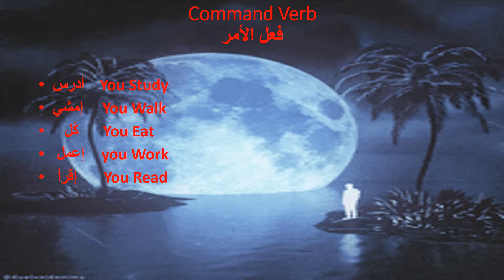Arabic Grammar In Simple Easy Way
Verbs In Arabic Language Include
Past Verbs
Present Verb
Future Verb
Command Verb
With Examples For Each Tense